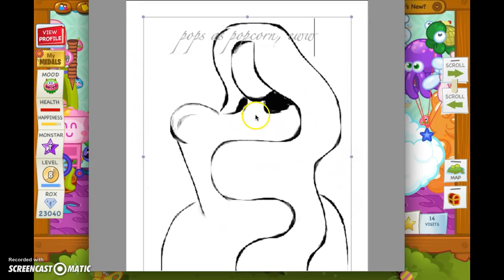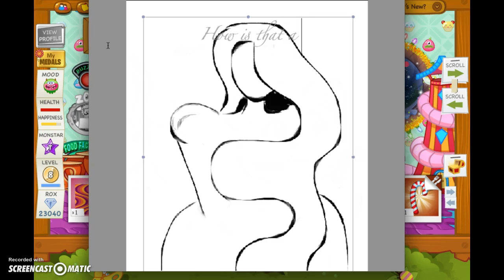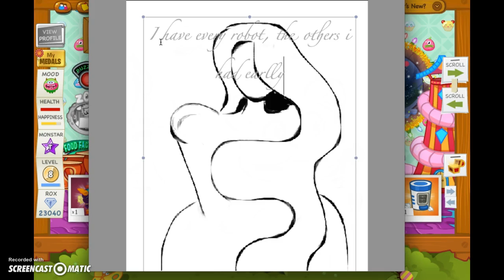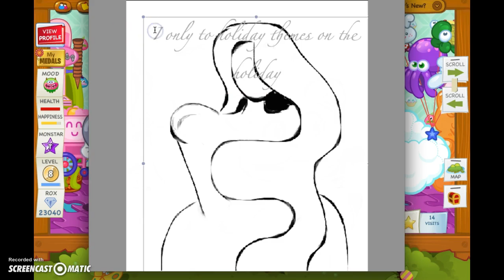My MoshiMonsters account (and taking house theme requests!)